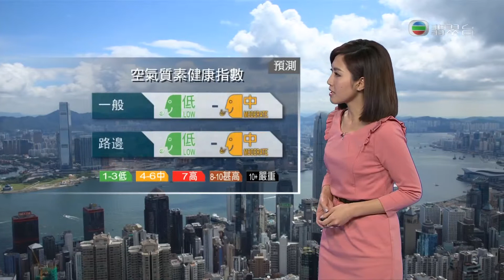03-03-2014 | 蔡雪瑩 | 天氣報告